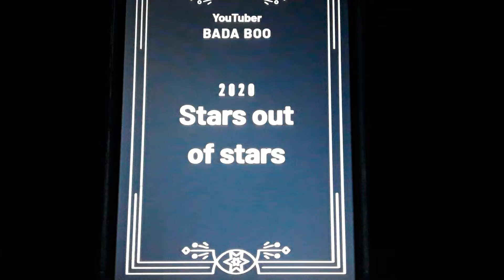Star Ratings #20: I give Norm of the North movies...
Coming up on the season finale will be me rating stars of the Alice in Wonderland movies.